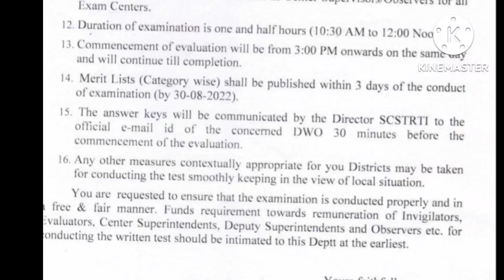Answer key & ଫାଇନାଲ ଲିଷ୍ଟ SsD recruitment Odisha2022///Odisha SSD Recruitment